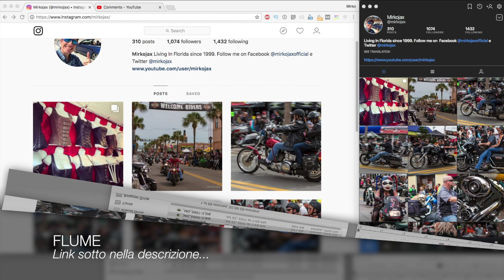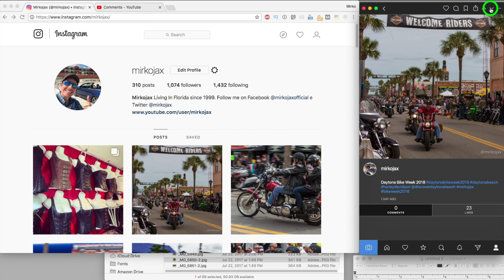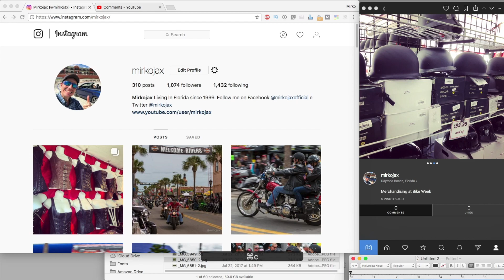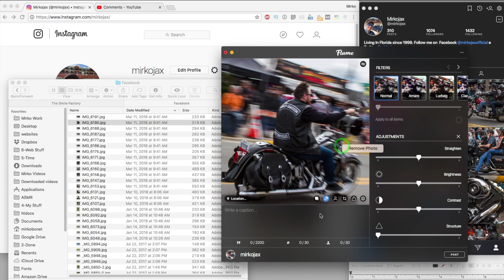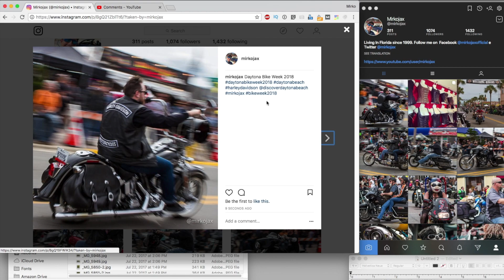Caricare FOTO INSTAGRAM DAL COMPUTER e aumentare produttività Tutorial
Caricare FOTO INSTAGRAM DAL COMPUTER e aumentare produttività Tutorial con Flume e' semplicissimo e ti permette di scrivere descrizioni con tag in modo piu' semplice.
MY CHANNELS
I miei gadget su Amazon.it
I miei gadget su Amazon.com
VIDEO 360 registrati con la Insta360 One
Occhiali VR di Google